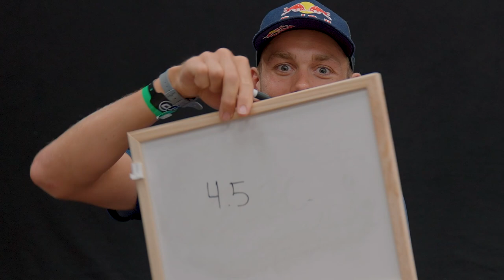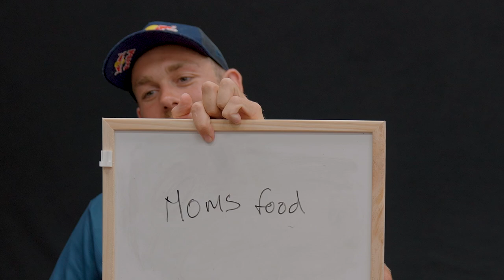Daniel Baekkegard's childhood crush 😍 Magnus Ditlev's favourite musician 🎶 I Teammates: Team Europe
Music, movies and everything in between - Daniel Baekkegard and Magnus Ditlev have their friendship put to the test. Can the Danish duo carry their racing success into our Teammates challenge?